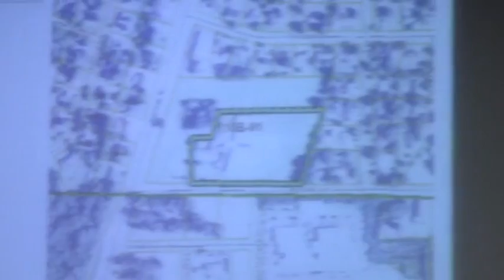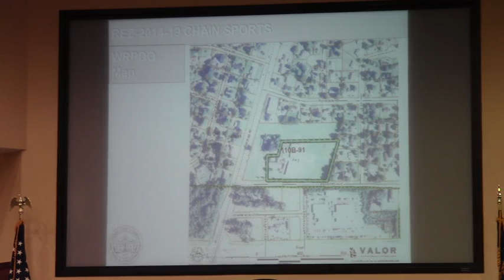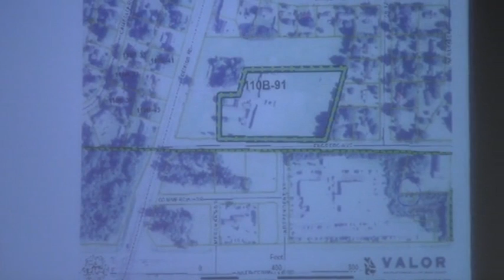6a. REZ-2014-19 Chain Sports, Bemiss Rd & Engberg Dr @ LCC Work Session - 2014-12-08